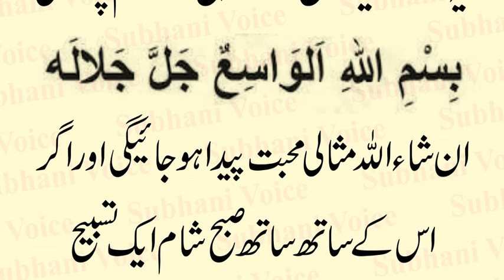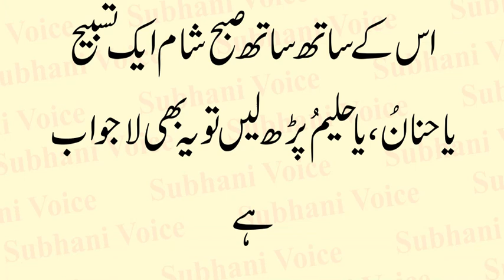Jhagrelo Miyan Biwi Ke liay Mohabbat Bhara Amal | Wazifa For Husband Wife Love | Love Qurani wazaif